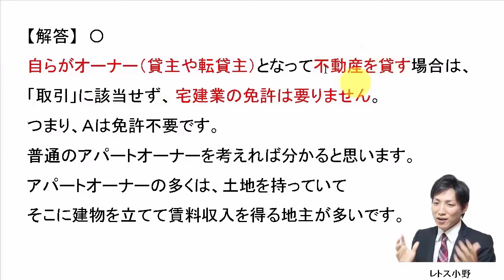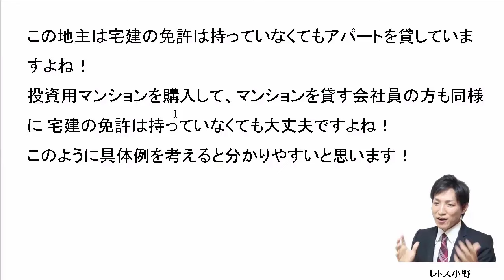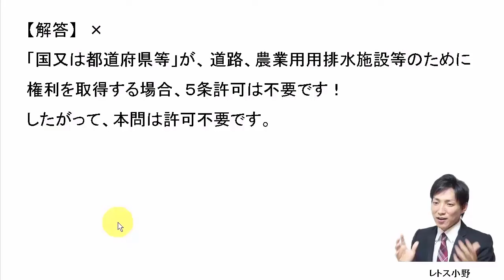【宅建過去問】8月19日の３問【レトス小野】宅建過去問解説